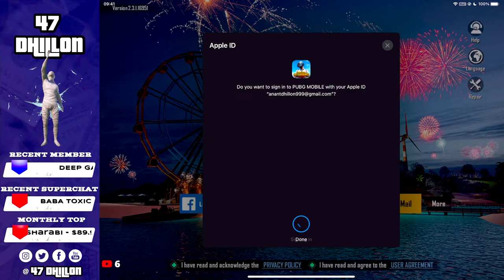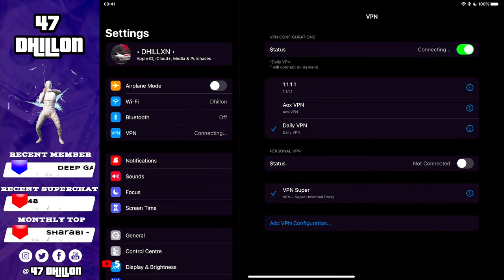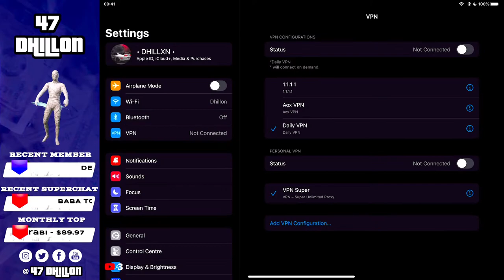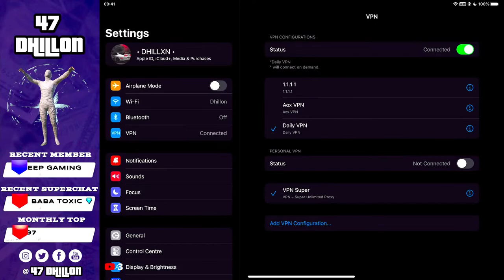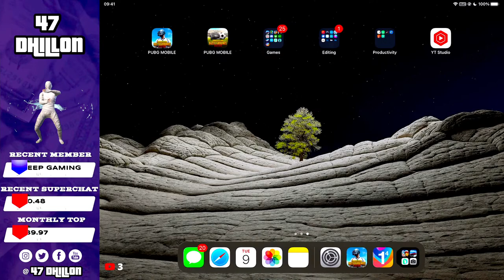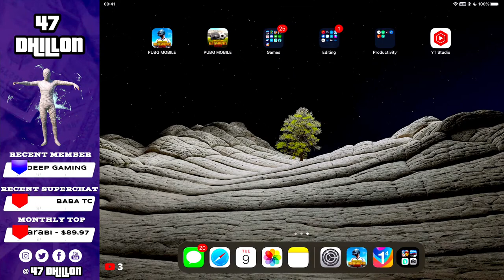KILLING BOTS IN CONQUEROR LOBBY😈 | iPAD PRO 90FPS | PUBG 47 DHILLON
DEVICE -  iPad Pro M1 (3rd GEN)
PLAY MODE - 4 Finger Claw + Full Gyro
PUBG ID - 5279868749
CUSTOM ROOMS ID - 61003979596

^SYSTEM SPECS ^

► GPU - ASUS NVIDIA® GeForce® GTX 1650, 4GB GDDR6
► RAM - HYPERX 16GB DDR4 SO-DIMM @2933MHz
► SSD - 1TB PCIe® 3.0 NVMe™ M.2 SSD
► DISPLAY - ASUS 15.6-inch FHD (1920 x 1080) @144Hz
► KEYBOARD - ASUS Backlit Chiclet 1-Zone RGB
► MOUSE - ASUS TouchPad
► HEADSET - RAZER BLACKSHARK V2 SPECIAL EDITION

►No Self Promotion / Promoting Others
►No Racism/Profanity
►Be Humble & Polite Towards All
►Don't Spam In Chat
►Respect All
►Keep Reporting Spammers & Abusive Trolls In Chat
►Always Chill & Enjoy The Stream